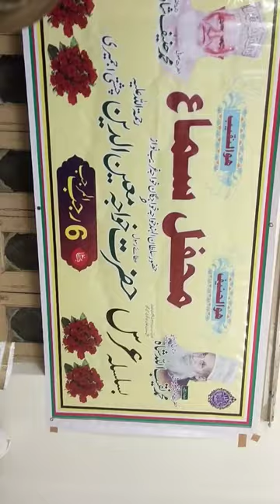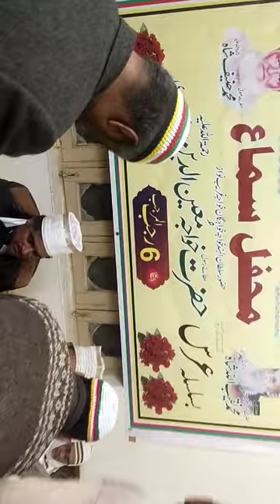Naat e Rasul S.A.W.W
Ba Faizan e Nazar
Baba g Hazoor Hazrat Sufi Faqeer Naqeeb Ullah Shah